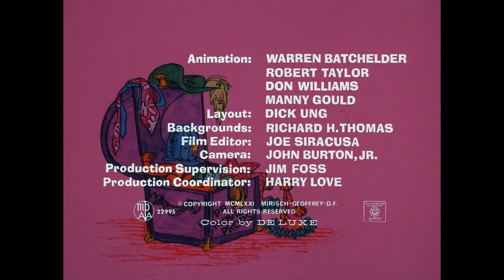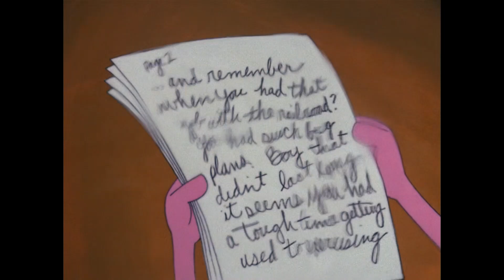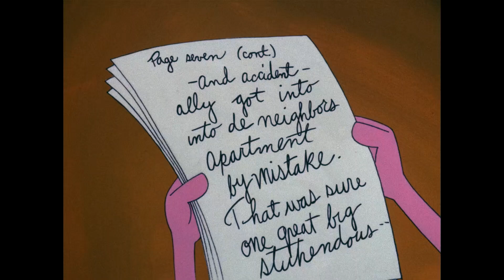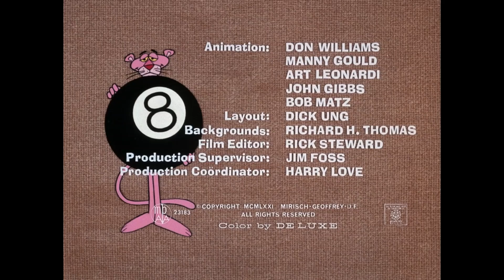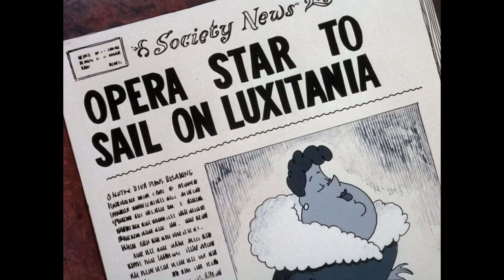Pink Panther 15